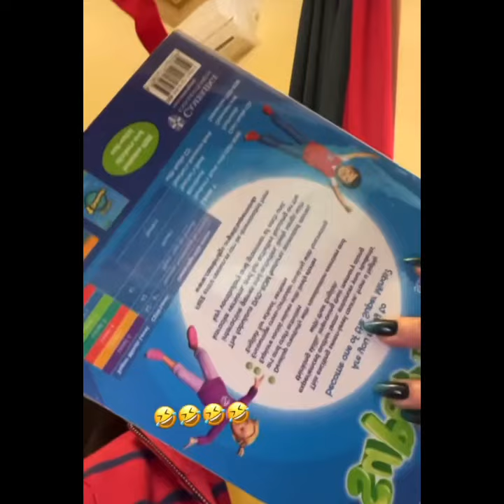Մենակ լսեք, թե ոնցա Շողերի որդին՝ Ալեքսը պատասխանում մայրիկին